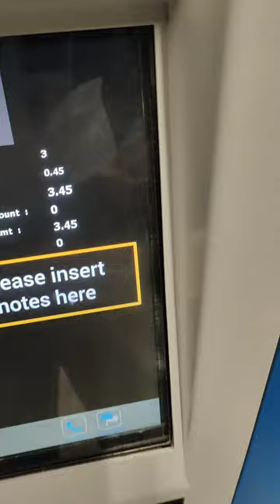Masjid Nabvi Car Parking Payment System